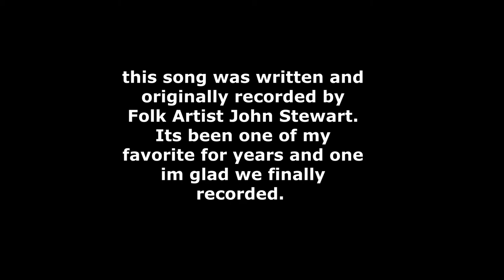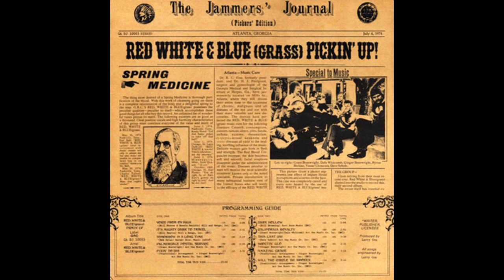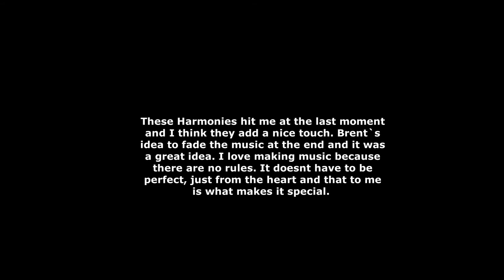JULY YOURE WOMAN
John Steward Cover of the July Youre Woman - My tribute to my cousin Grant Boatwright and his band Red,White and Blue (grass)